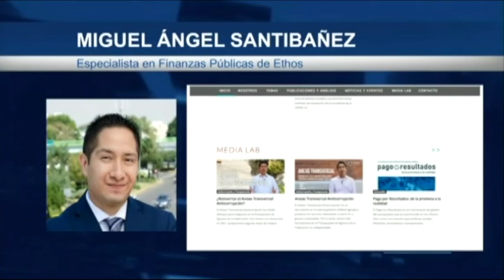Miguel Ángel Santibañez, Especialista en finanzas públicas de Ethos 140620